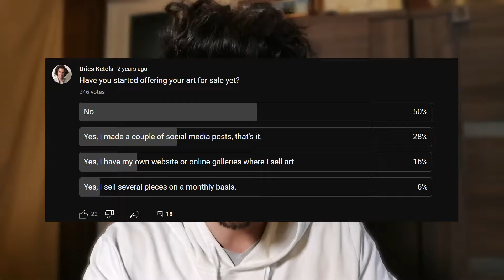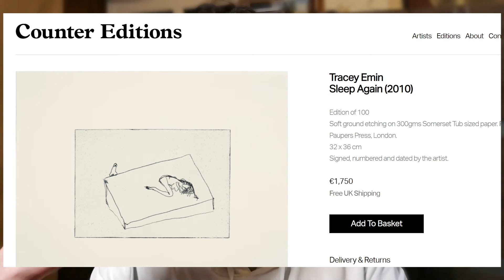Ego & Art - How Ego Destroys Your Artistic Pursuits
Learn how to get rid of your ego and achieve your artistic dreams in this artist residency

the biggest waste of time for artists is, paradoxically, making the art itself. This statement stems from the idea that much of our creative process is shackled by our egos, and it's only by stepping away from this ego-driven approach that we can unlock the true potential of our art careers.

My journey into the art world started in art school, a place I entered without even having held a pencil for drawing purposes. Yet, within a year, my progress was so significant that my artwork was displayed alongside the best students. This recognition, rather than filling me with confidence, sparked a sense of insecurity within me. It pushed me to explore and master new mediums, from watercolor to poetry, eventually leading me to win prestigious awards. However, the satisfaction from these accomplishments was fleeting, as new insecurities soon surfaced, driving me to even invent my own medium: painting with lightning from the sky.

This cycle of chasing after a higher self, motivated by insecurities and the need for validation, was nothing but a manifestation of my ego. It was a realization that hit me hard: the pursuit of artistic skill and recognition wasn't about expressing my true self but rather about seeking approval and fearing judgment from others.

Through this video, I share insights into how this ego treadmill affects many artists, citing my own experiences and the societal pressures that lead to a stifling of genuine self-expression. I discuss how the most renowned artists have managed to detach their self-worth from their art, focusing on creation without self-judgment. The examples of artists who embrace their unique styles, regardless of the public perception or technical proficiency, serve as powerful reminders of what artistry truly means.